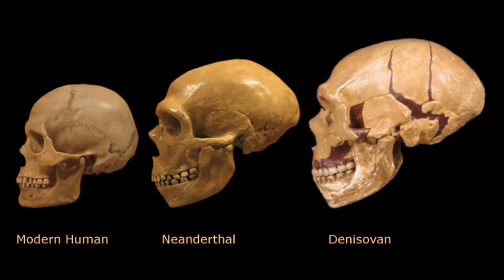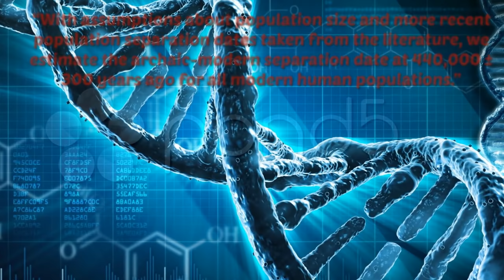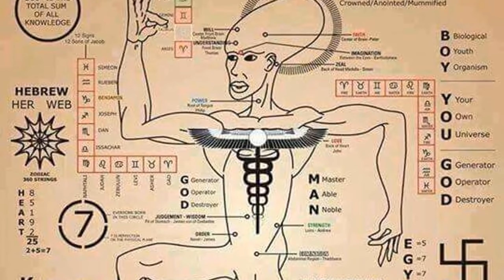Scientists Discover Anunnaki Genes in Aboriginals